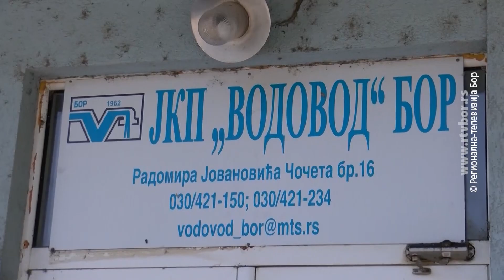Začepljena kanalizacija sve izraženiji komunalni problem, 5. oktobar 2024. (RTV Bor)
U delokrugu rada JKP "3.oktobar" u Boru je i održavanje atmosferske i fekalne kanalizacije. Dotrajala kanalizaciona mreža, starija od pola veka jeste veliki problem za radnike ovog preduzeća koji je održavaju, ali je neodgovorno ponašanje pojedinih građana i veći, s obzirom na to da se u šahtama baca raznovrstan optad, čak i građevinski.